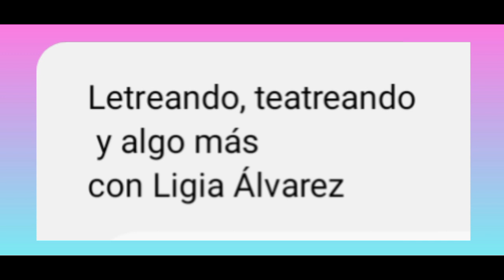Más expresiones coloquiales de Venezuela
En este video se explotan algunas exposiciones del habla coloquial venezolana.